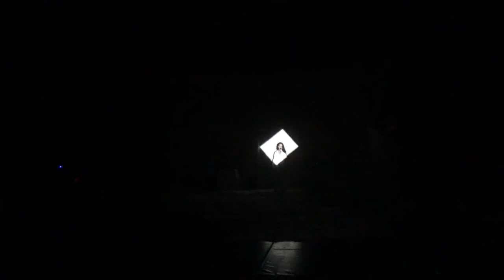2017::: KATAPULT KOLLEKTIVE::: DONT WORRY EVERYTHING IS OUT OF CONTROL